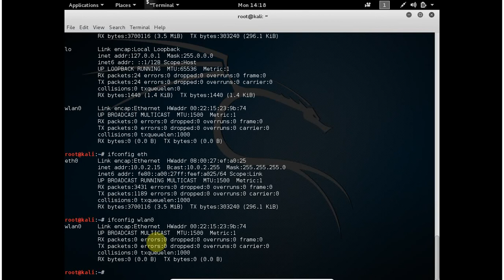ifconfig on kali linux